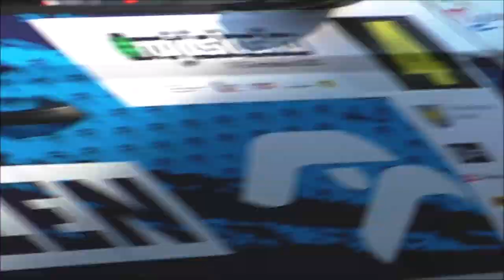FLAT OUT Rally R5 Cars - Kacper Wróblewski / Jakub Wróbel - ORLEN Team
SKODA Fabia Rally2 EVO
VW POLO GTI R5